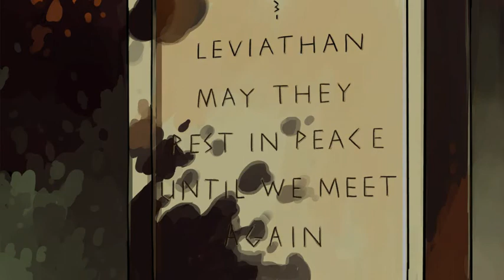Jade Plays: Skullgirls (part 9)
It's been too long since I've recorded any new story mode videos.